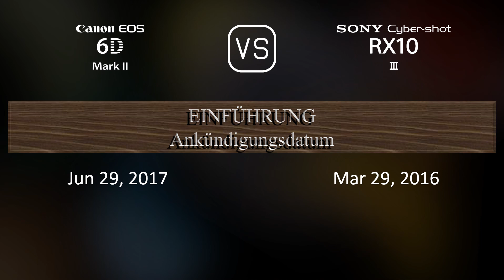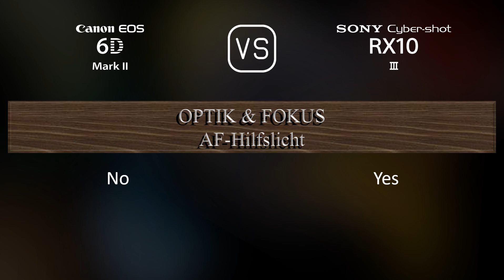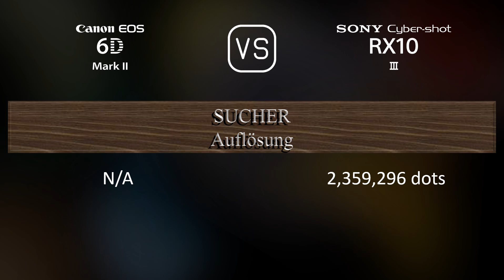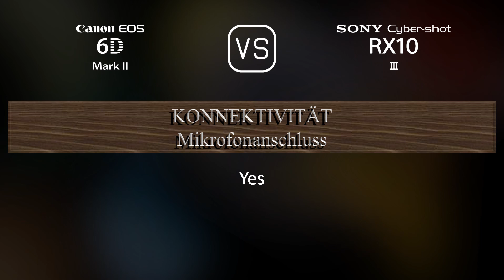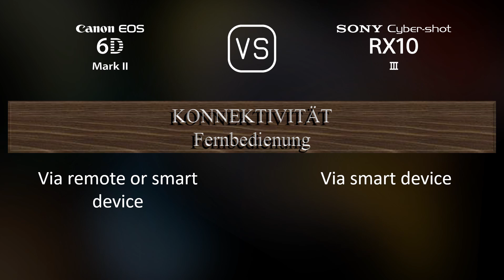Canon EOS 6D Mark II vs. Sony Cyber-shot RX10 III: Ein Vergleich der technischen Daten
Dieses Video gibt einen Überblick über die Canon EOS 6D Mark II und die Sony Cyber-shot RX10 III in einem parallelen Technikdatenvergleich (comparison of specifications). Vielen Dank fürs Zuschauen.

00:25 EINFÜHRUNG
00:33 KAMERAGEHÄUSE
00:40 BILDSENSOR
01:01 BILD
01:16 OPTIK & FOKUS
01:58 BILDSCHIRM
02:16 SUCHER
02:30 FOTOGRAFISCHE FUNKTIONEN
03:24 VIDEOGRAFISCHE FUNKTIONEN
03:38 SPEICHERUNG
03:42 KONNEKTIVITÄT
04:07 ALLGEMEINE ANGABEN
04:24 SONSTIGE FUNKTIONEN